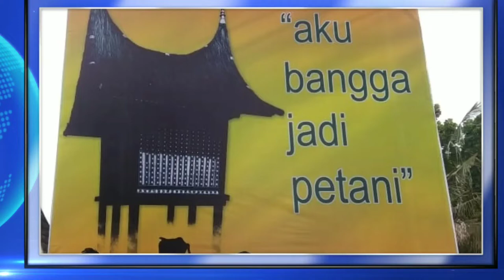Yuk Ramai-ramai berkunjung ke Museum Adityawarman Padang, Pameran Pertanian" Padi Sawah"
Dalam rangka menyukseskan Penas Tani ke XVI Tahun 2020, Museum Adityawarman adakan Pameran Pertanian dengan Tema " Padi Sawah" yang dibuka pada tanggal 2 desember 2019 sampai dengan 26 Juni 2020. Yuk kita kunjungi beramai ramai Museum Adityawarman di Padang Sumatera Barat.🙏🙏